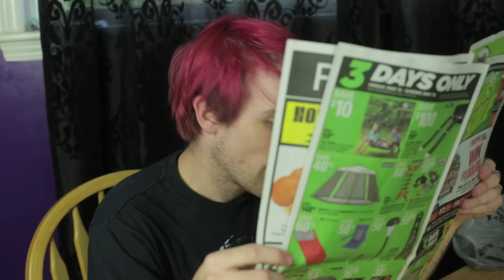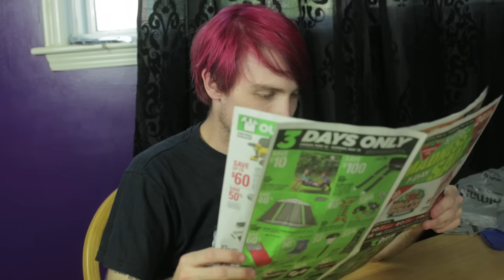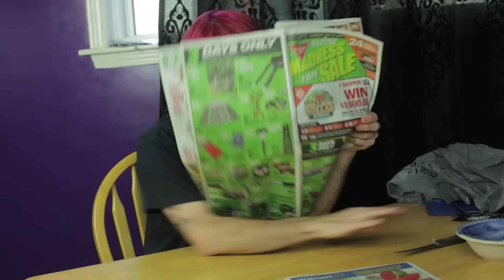ITS BACK...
We will be live streaming gameplay for game or shame on my twitch channel (this will be a regular thing schedule TBD) 4PM EST on wednesday
The shames will be filmed at a later date and you will be able to catch the full episode over on the game or shame youtube channel friday afternoons!

MattG124
301 OXFORD ST W.
London ON
Canada
N6H5C4